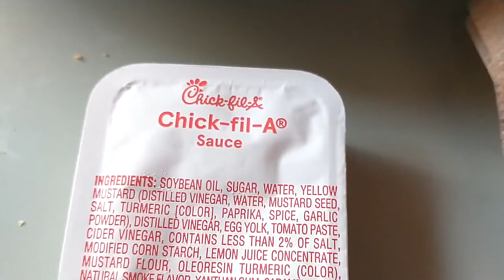KFC Chicken Sandwich -- 1 MINUTE REVIEW